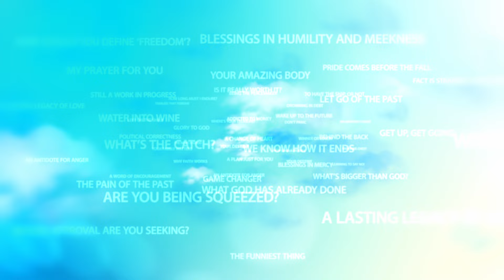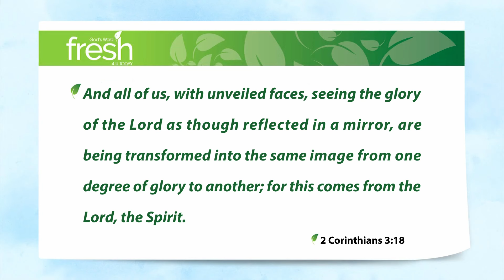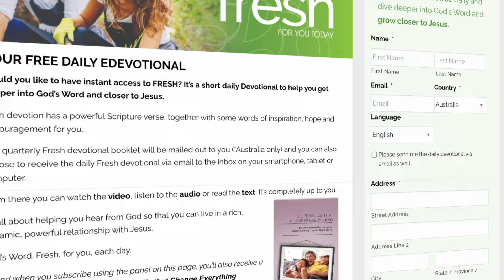Transformed by God's Glory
I wonder, as you look back on your life, what are the things – the people, the relationships, the circumstances, the trials perhaps, the blessings – that’ve shaped you, moulded you into the person you are today?

Many people suffer from low self-esteem because of the way they were treated in their formative years. Abuse survivors often carry scars that affect them deeply. Without doubt, there are a good many negative relationships and experiences that can shape our lives.

On the other hand, someone who’s grown up in a safe home with loving parents – rich or poor … doesn’t matter – will likely have a very different perspective on the world and where they fit into it.

For me, it was something of a mixed bag. Great parents, safe home, good education but an unhealthy dose of pride that ruined much of my early adult life. Then one day, on a very dark day –  in fact, on the darkest, loneliest, most painful day I’ve ever experienced – Jesus walked into my life. And things started to change.

2 Corinthians 3:18 And all of us, with unveiled faces, seeing the glory of the Lord as though reflected in a mirror, are being transformed into the same image from one degree of glory to another; for this comes from the Lord, the Spirit. (NRSV)

When the glory of God shines into your heart through Jesus, God’s own Son, it changes you; it heals you; it fills you with a light, a warmth, a joy, a peace beyond words. And the closer you draw to Jesus, the more He transforms you from one degree of glory to the next.

Jesus changes everything.